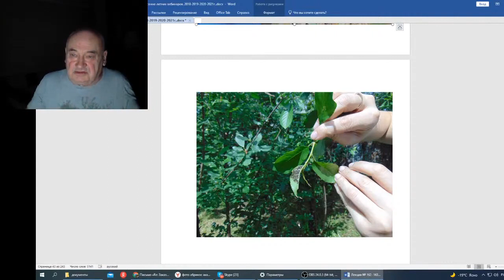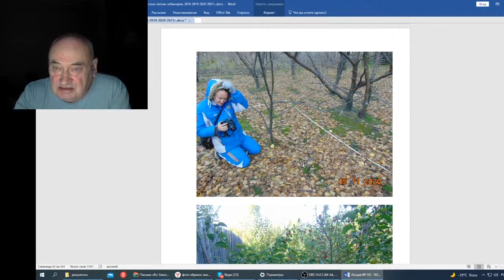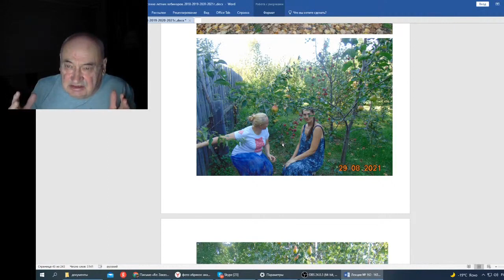Железов В Вебинар 163 Две половинки сошлись